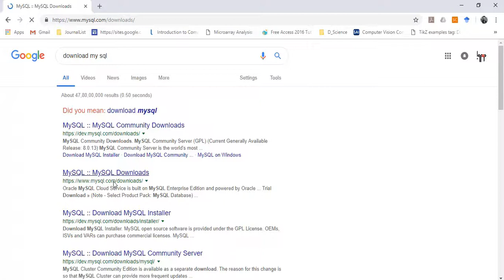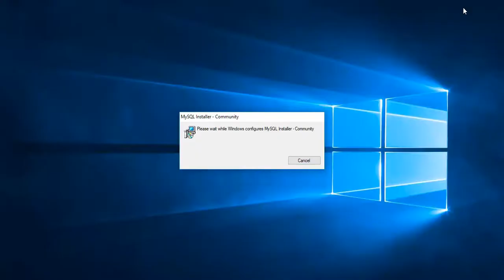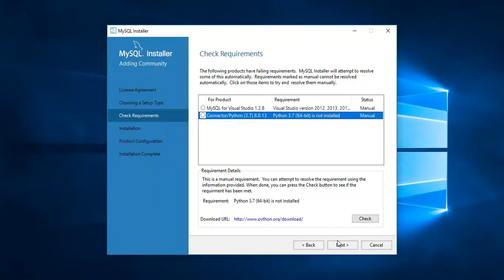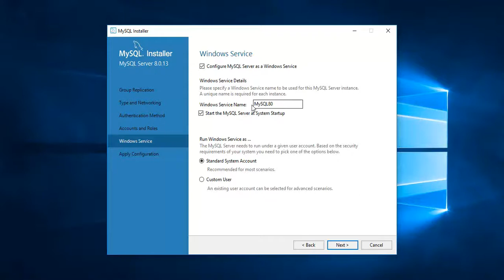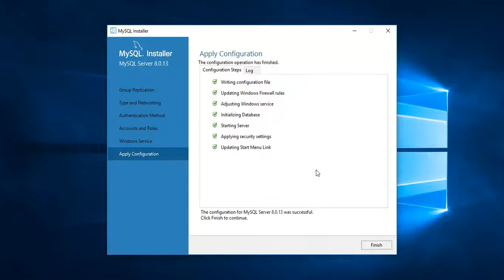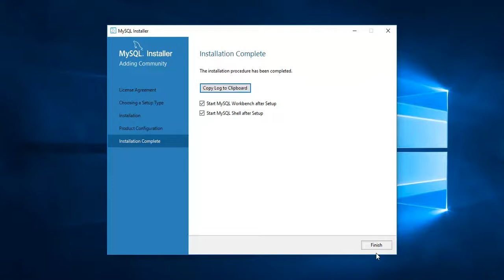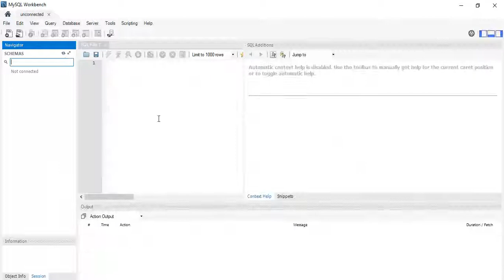Download and Installation of MySQL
Download and Installation of MySQL Database